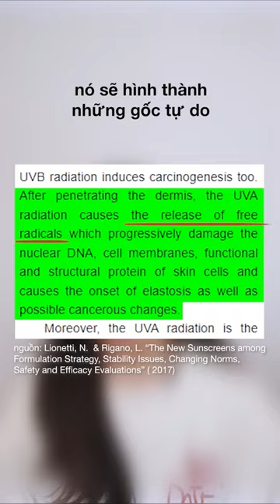Kem chống nắng phổ hẹp rộng?